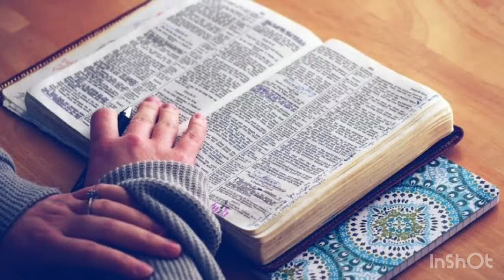Doa Malam (Kamis, 11 Februari 2021) - Pdt. Widianto Nugroho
Bacaan Alkitab:

1 Yohanes 5:14

"Dan inilah keberanian percaya kita kepada-Nya, yaitu bahwa Ia mengabulkan doa kita, jikalau kita meminta sesuatu kepada-Nya menurut kehendak-Nya."